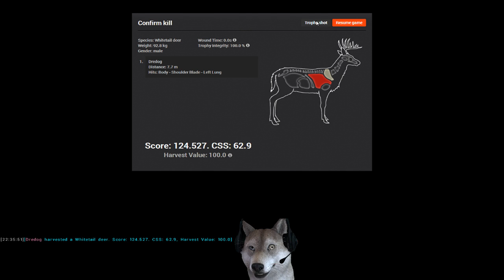10mm on whitetail drop shot!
Now on whitetail with 10mm.